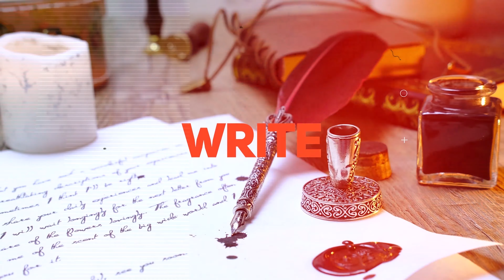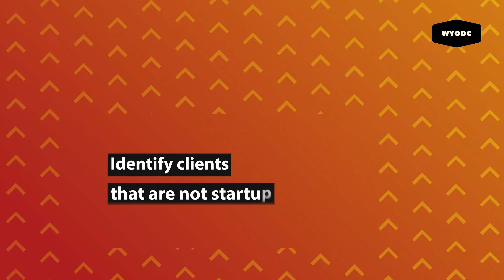Copywriter: How to Find High Paying Clients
Want to find out how to be a highly paid copywriter?

Are you having a hard time finding those elusive high paying clients? Why do some people seem to have it easy finding them while others have no such luck.

What do they know that you might not be aware of?